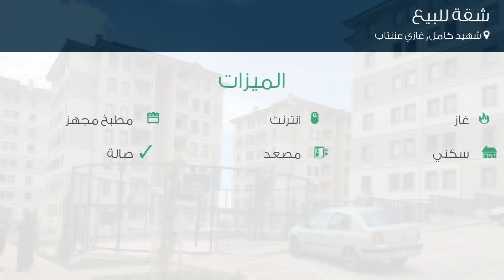شقة للبيع في شارع لم يسمى, شهيد كامل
تفاصيل العرض:-

رقم: 4215689

ميزات:-

2 الغرف, 1 غرف أخرى, 1 عدد دورات المياه, 1 سعة مرآب السيارات, 6 عدد الأدوار, 1 رقم الدور, انترنت, غاز, مطبخ مجهز, سكني, مصعد, صالة